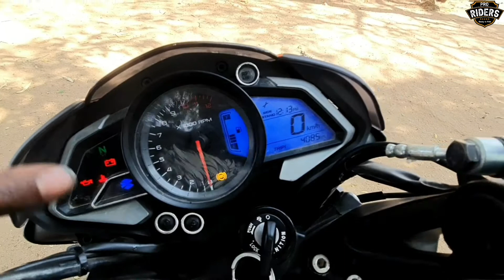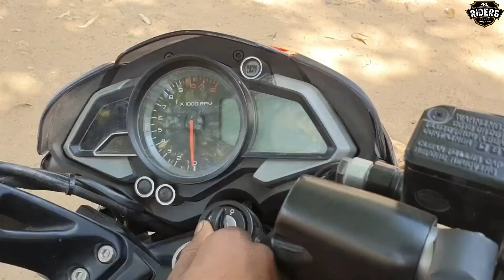Motul 10W50 for NS200 || Engine Oil performance upgrade for NS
Motul 10w50 for NS200 How to upgrade Performance all information avaliable in this video.

😃 Best Bikers Gadgets

Queries Solve -

1- NS performance upgrade
2- Best Engine oil for Ns
3- motul engine oil for pulsar
4- Engine performance upgrade
5- Bike service at home
6- Motul 10w50
7- Engine Sound Problem

      This website provide Always Best Offers ,Deals,Unique products for You.

Haii Guys Best engine oil for ns200 motul 10w50 for ns.

Pro Riders is a pure Bikers Based channel this channel makes videos on Bike,technology,moto vlog,modification and customization.